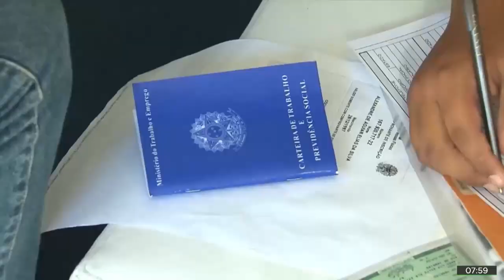Foram criados mais de 121 mil empregos com carteira assinada em agosto, segundo CAGED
País tem saldo positivo no emprego formal em agosto, com 121.387 novos postos de trabalho, segundo dados do Cadastro Geral de Empregados e Desempregados. Para Clemente Ganz Lúcio, diretor técnico do dieese, esse resultado ainda é muito aquém daquilo da economia precisa para resolver a questão do desemprego e dos desalentados.

Clemente destaca ainda o número crescente de demissões também nesse período.